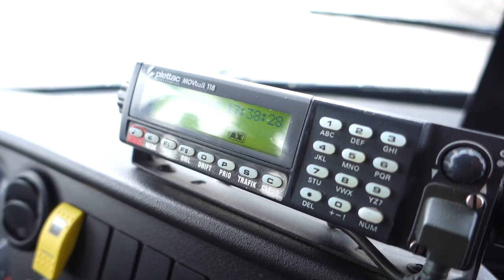Det brinner!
Pippi på pippifåglar, SOS-alarm och en ny buss.